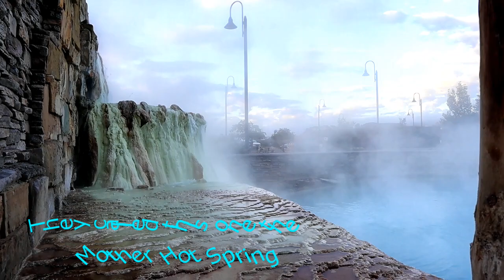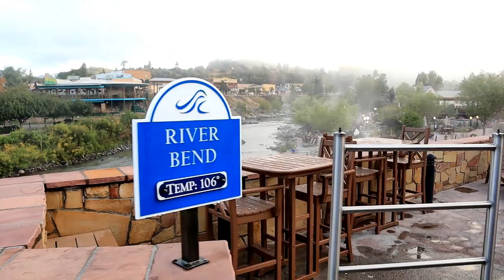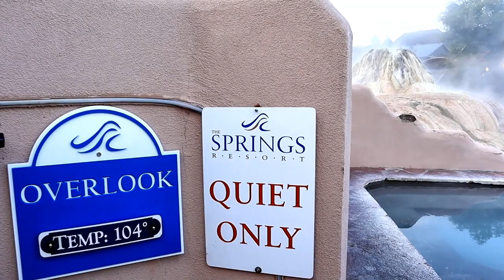The Springs Resort & Spa @ Pagosa CO - 24 Hot Pools To Sooth Your Soul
Pagosa Springs Resort & Spa is a great place for couple vacationing and relaxation. Stay at the resort and you have access to the hot pools 24/7 with no extra charges. There is a fenced area for adults only pools. The pools are diluted to different temperatures from the high ninety degrees to 111 degrees.  Drinks are served on pool side or at the gazebo. The pools are not crowded and everyone there was nice.
A short drive from the resort are beautify rocky mountains, cliffs and valleys.